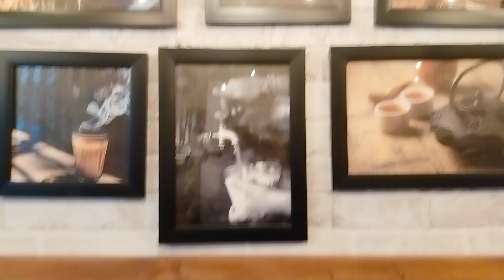LUNCH BUFFET @SULAIMANI KADA RESTAURANT FOR 15QR qatarvlog | Julz Tv